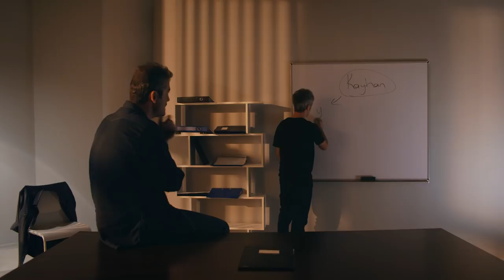SORMA NEDEN FRAGMAN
SORMA NEDEN 21 EYLÜL'DE SİNEMALARDA!

Gerçekleşmesini hiç kimsenin istemediği entrikalarla dolu bir düğün... Düğün günü ortadan kaybolan bir damat... Birbirini çekemeyen kaynana-gelin... İşgüzar arkadaşlar... Çılgın mahalle esnafı...

Oyuncular : Burak Satıbol, Derya Şensoy, Toygan Avanoğlu, Yılmaz Gruda,Yiğit Arı, Güray Özcan, Hacı Ali Konuk, Nazlı Tosunoğlu, Ayça Işıldar Ak, Özlem Türay, Sadık Gürbüz ,Osman Kot, Mahmut Gökgöz, Serdar Sezgin Güvenç, Fatih Günay

Senarist : Doğuhan Korkut
Yönetmen : Tolga Baş
Yapımcı : Burçin Baş